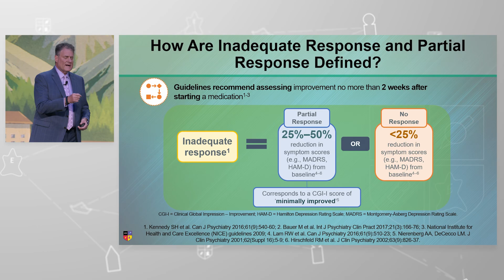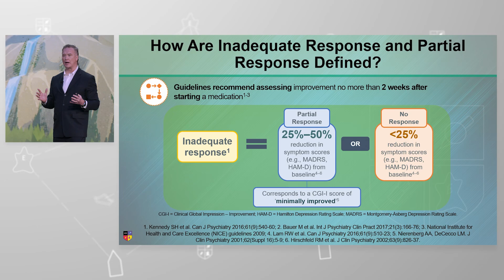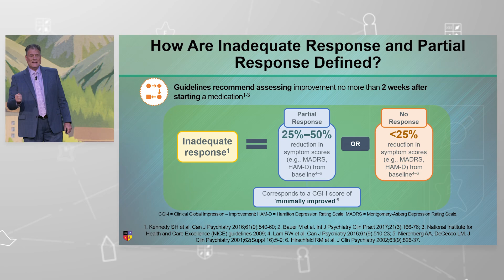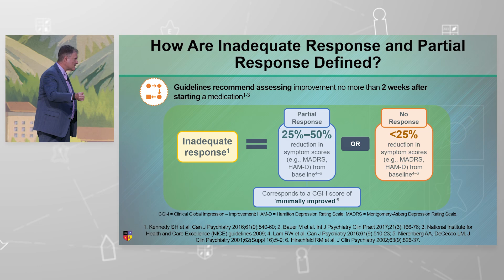What is treatment-resistant depression?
What exactly is 'treatment-resistant depression' (TRD)? How are inadequate response and partial response defined? Here, Dr. Andrew Cutler and Dr. Roger McIntyre discuss these questions and more!

Presented at the 2023 NEI Congress, session titled, "You Can Hurry Drugs: Rapid-Acting Antidepressants, Treatment Resistance, and Neuroplasticity".  You can watch the lecture by creating a free NEI guest account